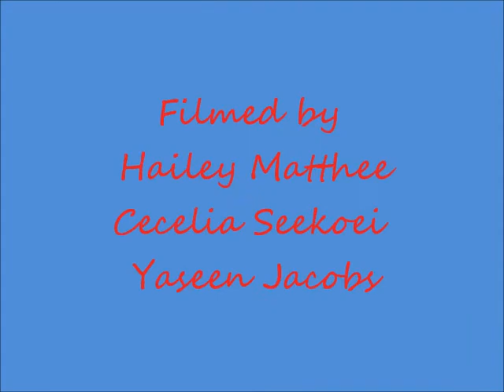Goin' in by Jennifer Lopez Camps Bay High School Project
Dance-Camps Bay High School Grade 9 Dance Project
(Tameron,Leanne,Mushay,Lauren,Abigail)
Goin' in by Jennifer Lopez feat. Flo rida and lil jon